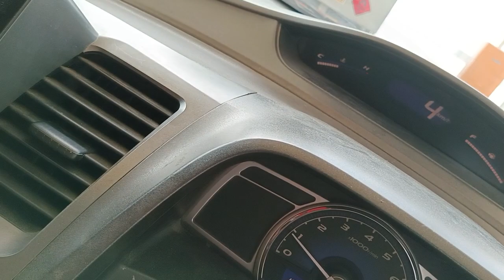sukkur Multan motorway(2)